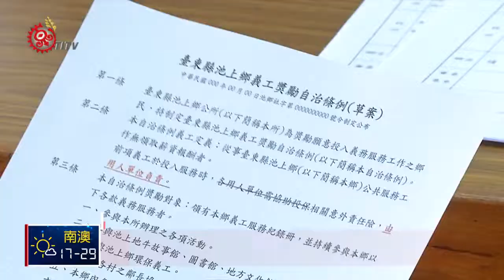池上義工獎勵條例 滿時數可半價購納骨塔位 2019-03-20 IPCF-TITV 原文會 原視新聞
台東縣池上鄉代會20號召開臨時會，鄉公所提案「義工獎勵自治條例」，獲得鄉民代表支持通過，鄉民未來不用經過義工訓練跟篩選，就可以隨時參與公共服務，如果累積服務時數達一千小時，就可取得榮譽義工證，購買鄉公所相關產品，都可享有半價優惠。

鄉長表示，鄉內有一千多位義工，雖然大部分沒有參加過志工教育，但義工們卻都願意主動參與服務工作，提出納骨塔位半價當作獎勵，希望實質感謝志工們付出。

鄉長表示，池上鄉已規劃打造花東縱谷宜居城市，未來也需要大量義工投入公共服務，去年已提供全國最高六萬元的生育補助，今年又祭出半價購買納骨塔位獎勵，從出生到老死完整的福利措施，希望吸引更多人到池上定居，共同打造東部幸福鄉鎮。